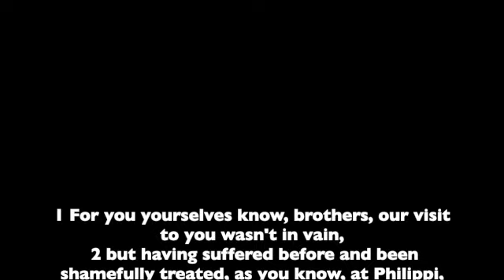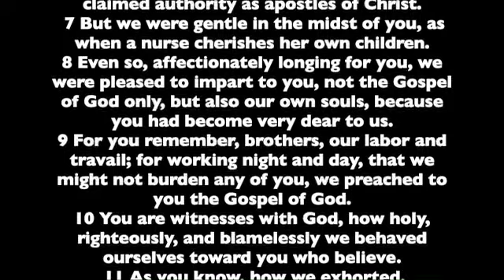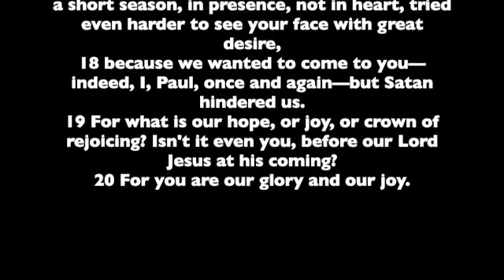1Thessalonians Chapter 2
Chapter 2 from the First Letter of Paul to the Thessalonians. Read from the the World English Bible version. This is a public domain version based on the 1901 American Standard Version.